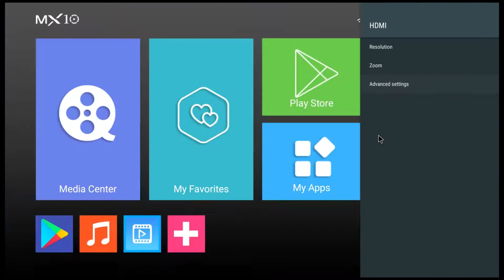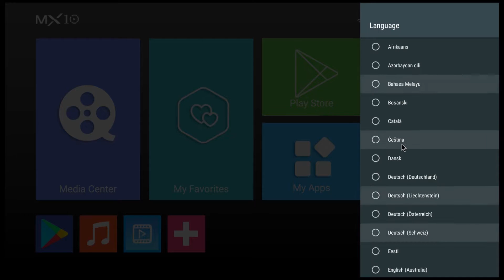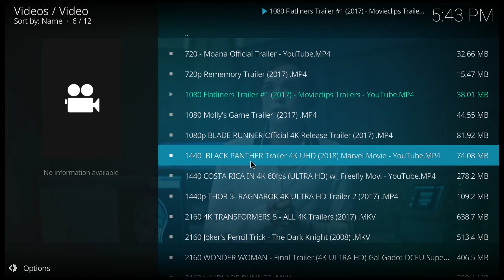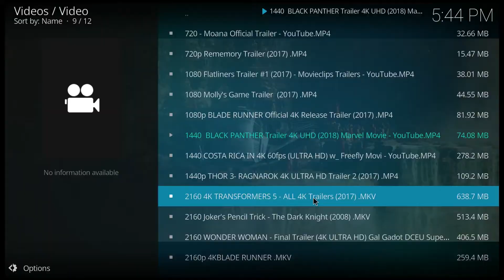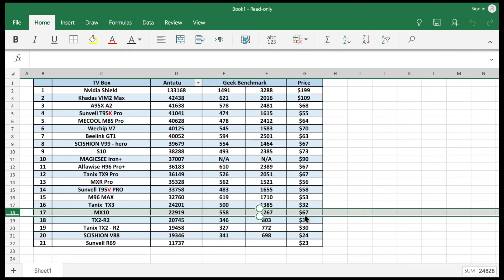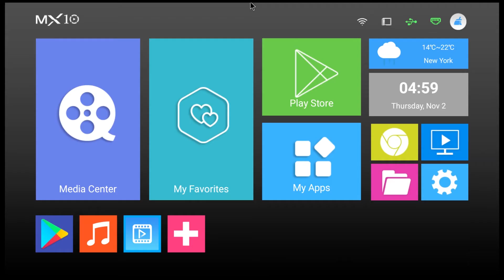MX10 TV Box جهاز اندرويد تى فى بوكس جديد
اجهزة التى فى بوكس فى السعودية
اجهزة التى فى بوكس فى مصر
اجهزة التى فى بوكس فى الكويت
اجهزة التى فى بوكس فى الامارات
👇👇 روابط الشراء

مواصفات الجهاز
Processor: RK3328
CPU: ARM Cortex-A53
Core: Quad Core
GPU: Mali-450
RAM: 4G RAM
RAM Type: DDR3
ROM: 32G ROM
Bluetooth4.0
 2.4G WiFi